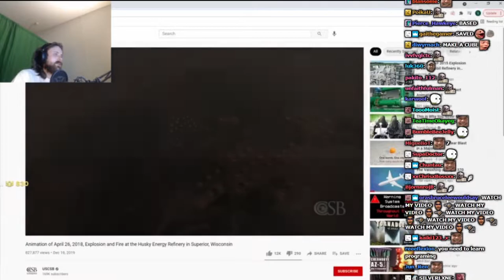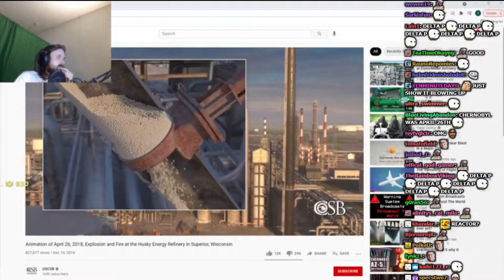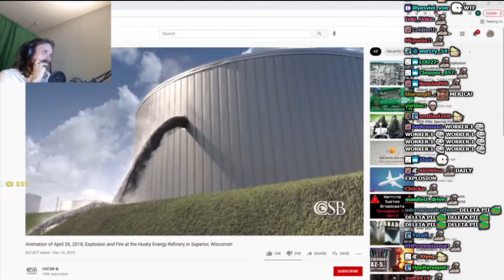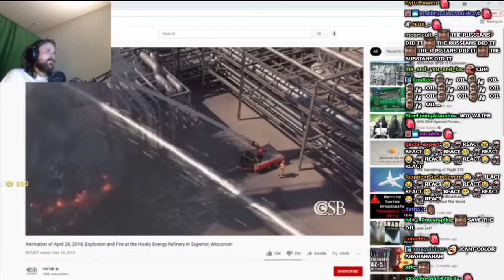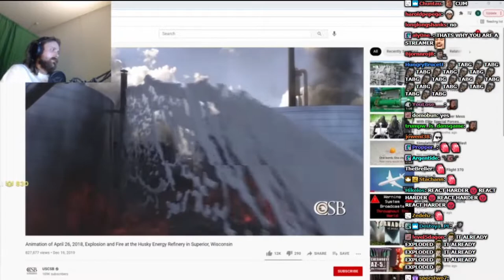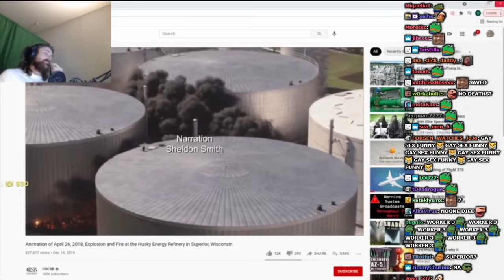Forsen Reacts To Animation of Explosion and Fire at the Husky Energy Refinery in Superior, Wisconsin